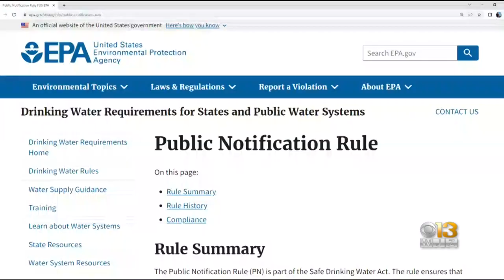Mayor Scott responds to criticism of water crisis response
Scott said the city "met every single requirement," citing the need to collaborate with the Maryland Department of the Environment.